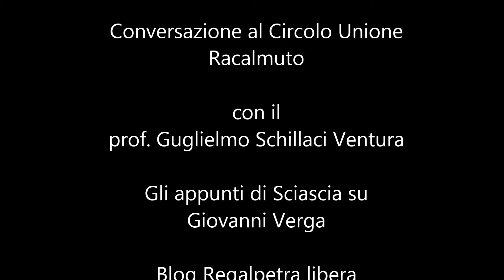Racalmuto, prof. Guglielmo Schillaci Ventura " Sciascia e gli appunti su Verga" Circolo Unione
Sciascia e gli appunti su Verga